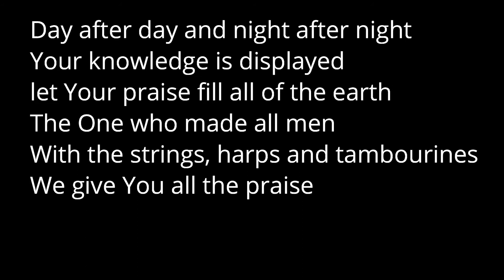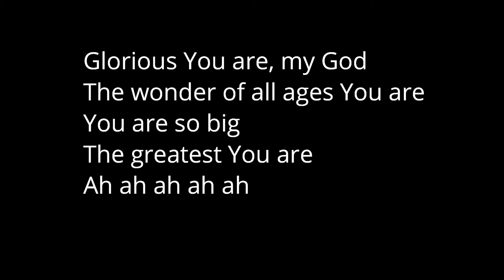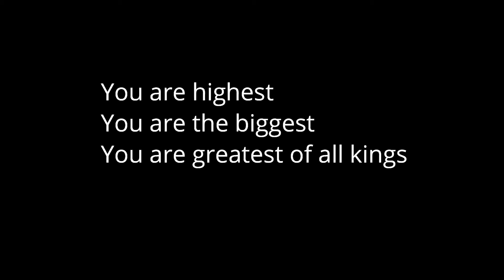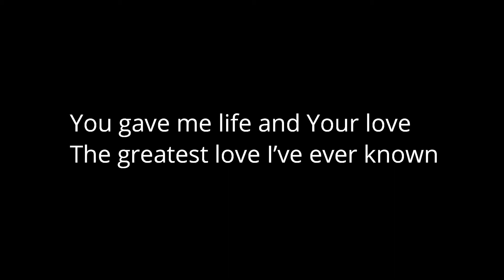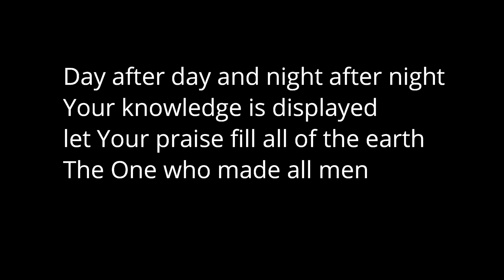THE HEAVENS DECLARE YOUR GLORY - LWS (MINUS ONE W/ LYRICS)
THE HEAVENS DECLARE YOUR GLORY

INTRO:
VERSE1:
You are the love of my life
You are my joy and delight
You gave me life and Your love
The greatest love I’ve ever known
I’ll sing Your  praise in all the earth
I’ll tell of Your works
Tell of Your greatness and wonders
(Repeat Verse 1: 2x)

VERSE 2:
the stars proclaim the works of Your hands
There is no speech    nor language
Where their voice is not heard

Day after day and night after night
Your knowledge is displayed
let Your praise fill all of the earth
The One who made all men
With the strings, harps and tambourines
We give You all the praise

  Glorious You are, my God
The wonder of all ages You are
You are so big
The greatest You are

INTRO:
VERSE 2:
CHORUS:

INSTRUMENTAL:  (chorus 2X)
CHORUS:
INSTRUMENTAL: (CHORUS 2X)
VERSE1:  1X
VERSE2 : 1X